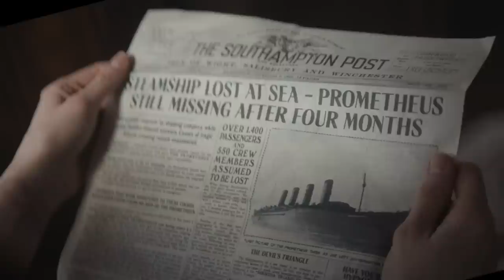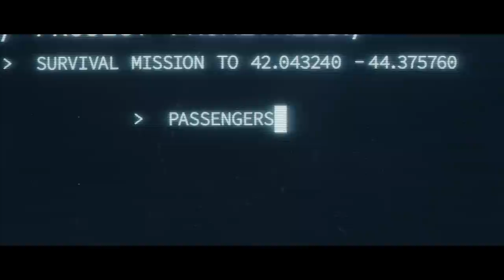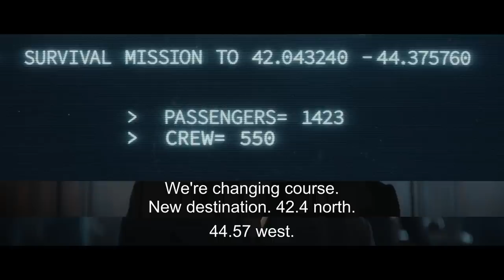1899 Ending Explained! Season 2 Theories, Unanswered Questions & More!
From the creators of "Dark" comes Netflix's latest epic mystery 1899. In this video we take a deep dive, review, and explain the ending and some of the most unanswered questions season 1 has to offer.

0:00 Intro
0:28 Hidden Meaning of the Prometheus & Kerberos
2:01 Spaceship?
4:28 What is Real? The Allegory of the Cave
6:04 The Loop Explained
7:24 The Pyramid
8:09 The Green Beetle
8:56 Unknown Passenger Trauma
10:25 Conclusion